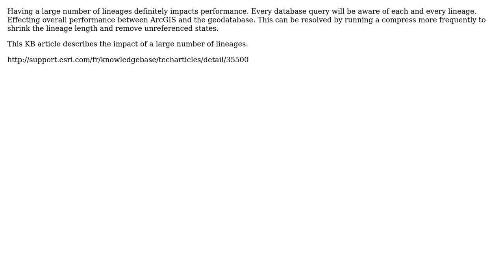GIS: What is the significance of the SDE lineage length? (2 Solutions!!)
GIS: What is the significance of the SDE lineage length?

With thanks & praise to God, and with thanks to the many people who have made this project possible! | Content (except music & images) licensed under CC BY-SA | Music | Images & others | With thanks to user ORA-55378 user geogeogeo user geogeek and the Stack Exchange Network Trademarks are property of their respective owners. You are responsible for your own actions.